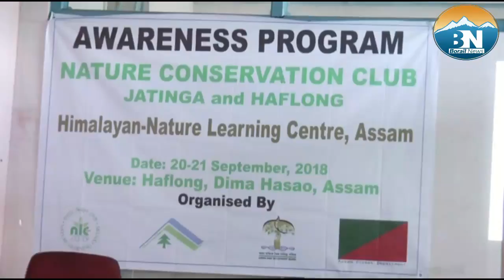Awareness Program on Nature Conservation held in Haflong